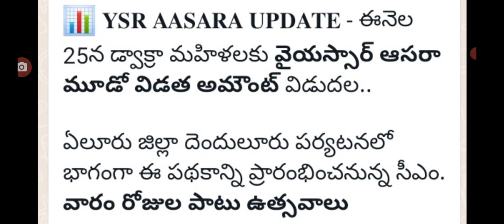రేపే డ్వాక్రా మహిళలకు డబ్బులు విడుదల చేస్తున్న జగన్ 3rdphase dwacra women Runa maafi amount released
hello everyone today update is AP welfare schemes YSR aasara dwacra runa mafi amount released